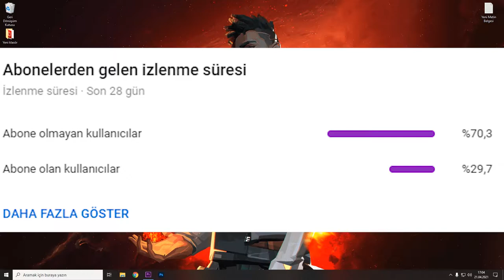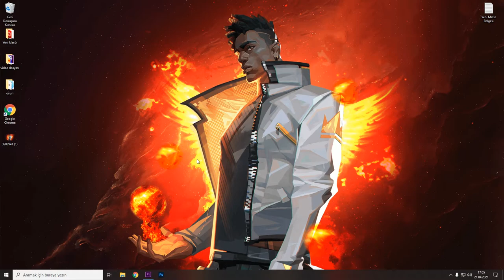DÜNYANIN EN İYİ VURUŞU BU VİDEODA [VALORANT]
Hepinize tekrardan merhaba arkadaşlar ben HUN kanalıma ve yeni videoma hepiniz hoşgeldiniz sizleri eğlendirebilmek için gece gündüz emek verip bu videoları hazırlamaya çalışıyorum sizde emeklerimin karşılığı olarak videoyu beğenip kanala abone olarak bana destek olabilirsiniz şimdiden hepinize teşekkür ederim iyi seyirler.

►OYUN AYARLARIM
 - Hassasiyet 0,19  -  Dpı 1600
- Nişangah: 1-4-2-0